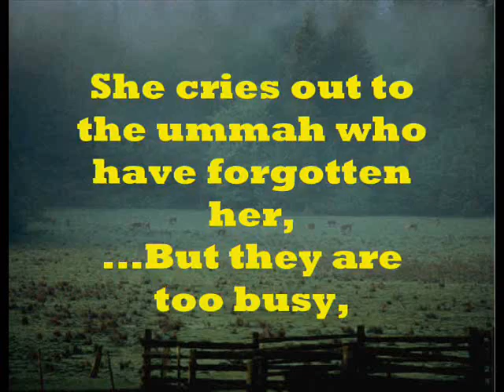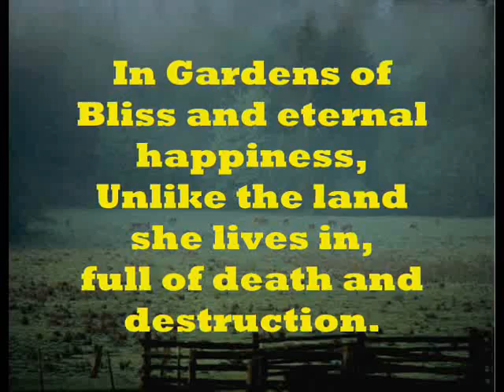12 years old, Palestine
Asalamaul ALaiakum,
I'm not much of a poet, but i write once in a while...to let my feelings out.
ANyway, i'm doing like a series on opressed Muslim peoples all over the world. More to come, Insha'Allah

Ma'salaama